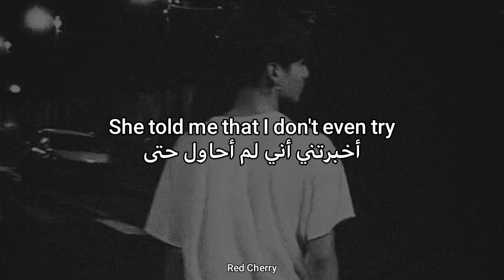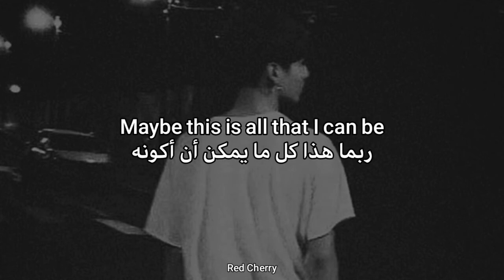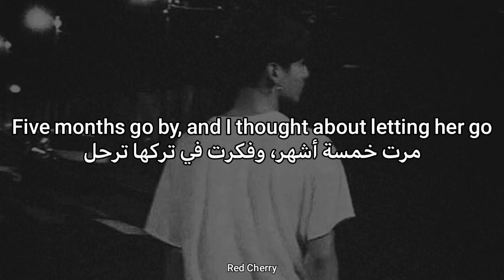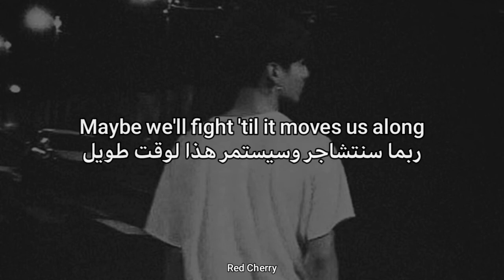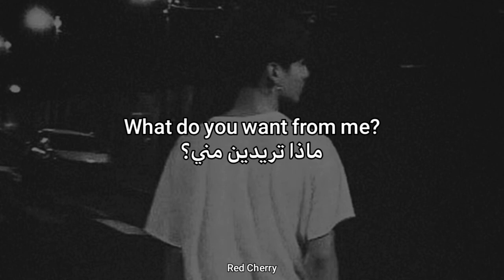The Neighbourhood - W.D.Y.W.F.M? مُترجمة [Arabic Sub]